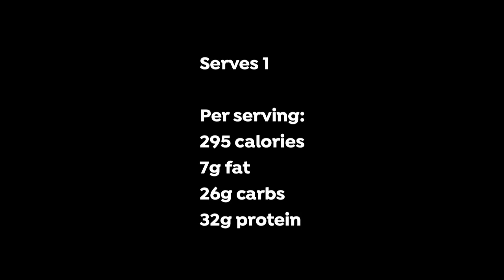Mocha Smoothie Bowl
Ingredients:

60ml unsweetened almond milk (or use milk of your choice)
100g frozen banana
30g chocolate flavour whey or rice protein powder
4 ice cubes
2 tsps instant coffee dissolved in 1 tbsp boiled water (use decaffeinated if preferred)
80g Greek yoghurt (use dairy free if preferred)

For the topping:
1 sprinkle of cocoa nibs
1 sprinkle of chia seeds
1 sprinkle of finely chopped walnuts
1 sprinkle of dark chocolate, finely grated

Serves 1

Per serving:

295 calories
7g fat
26g carbs
32g protein

Method:

Place the smoothie bowl ingredients in a blender jug and blend well until smooth and creamy.
Transfer to a bowl.
Add the toppings and serve.
Consume immediately.

Enjoy x